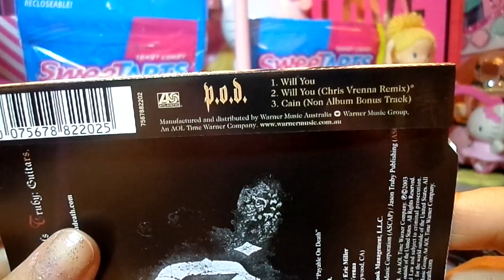POD - WILL YOU - CD unboxing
1. WILL YOU
2. WILL YOU ( CHRIS VRENNA REMIX)
3. CAIN (NON ALBUM BONUS TRACK)
2003
WARNER MUSIC AUSTRALIA
review
collection
unboxing